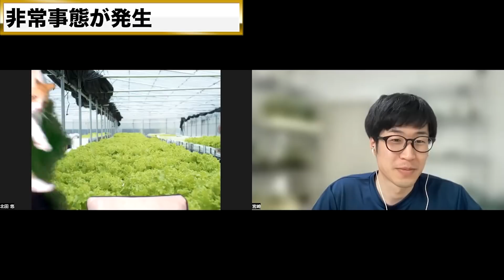【いちご促成栽培】5月はうどんこ病が大発生！イチゴの苗作りとラジエーター式放熱装置【農薬と化石燃料は禁止】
悠々ファームさんと一緒に化学合成成分の農薬と化石燃料を使わないイチゴの促成栽培に挑戦しています。
うどん粉病が発生しても殺菌剤を散布しなかったので、大発生したそうです。

カリグリーン
ジーファイン水和剤
ハーモメイト水溶剤
粘着くん液剤
硫黄粒剤
モミガライト
コサイド3000

農研機構のラジエーター式放熱装置の作り方
例えばこんな感じにラジエーターが売っているそうです（これが適したものかは不明）

悠々動画（悠々さんのYouTubeチャンネル）

00:00 オープニング
00:29 4月のいちご促成栽培の温度
01:12 5月のいちご促成栽培の生育
01:46 UV-Bのうどんこ病への効果
02:39 ベリーポップはるひとベリーポップすず
03:10 うどんこ病にした対策
04:16 かおり野の育苗
06:08 ラジエーター式放熱装置
08:51 4つのテーマでお話
09:12 イチゴにうどんこ病が大発生
14:59 次作の促成栽培の計画
23:25 苺の苗作り
27:48 緊急事態が発生
28:52 ラジエーターで暖房
30:23 エンディング

皆さんのおかげで、家庭菜園の本を出版できました！
これからも頑張りますので、応援よろしくお願いします。

『趣味の園芸からガチ農業まで』、幅広い分野で植物に関係する内容を発信しています。
宮崎大輔が「趣味の園芸・家庭菜園・農業系YouTuber」として、楽しく学べる動画を更新中。

【宮崎の紹介】
①実家は長野県の果樹園
②蔬菜花卉園芸学で農学修士号を取得
③JICA青年海外協力隊の野菜栽培隊員
④農業コンサル企業を経営中
⑤日本と海外で農業事業をサポート中
⑥家庭菜園入門本「おうち野菜づくり」出版

【特徴】
科学的な根拠があることを、できるだけわかりやすく発信しています。

①ちょっとだけ園芸に興味がある人
②観葉植物くらいは育ててみたい人
③家庭菜園に取り組んでいる人
④農業に取り組んでいる人
⑤科学的な根拠があることを学びたい人

コメント欄でご連絡を頂いても対応できませんので、予めご了承ください。
②動画や植物についてのご質問は、すべてコメント欄へお願いします。
DMやメールで個別にご連絡を頂いても対応できませんので、予めご了承ください。

コメント欄にURLを記載すると、自動的に非表示になります。